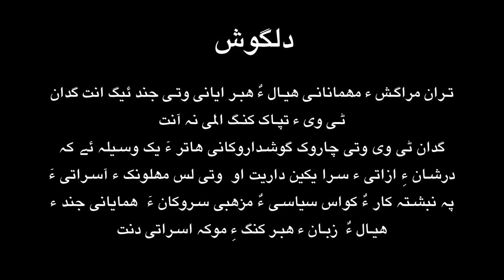Thran | Shams Uddin Shams - Rahmat Saleh on Gidaan.tv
بلوچانی وت ماں وتی نا تپکائی ء سبب ءٓ بلوچ  وتی راجی جھیڑھ گیش گیوار کرت نہ کناں پمشکا دراھیں سیاسی گل دریگتیں وتی زاتی نپ پائدگاں پہ راج ء ھاترا کربان بہ کن انت پہ راجی ھستی ء ھاترا وتی جھد ء یک بکن آنت او یک توانائیں بلوچ چاگرد ے اڈ دیگ ء وتی کرد ءٓ دیم ء بیار آنت
تران  رحمت صالح بلوچ